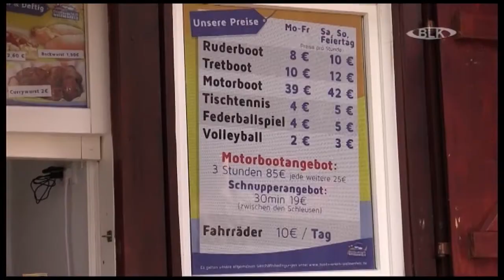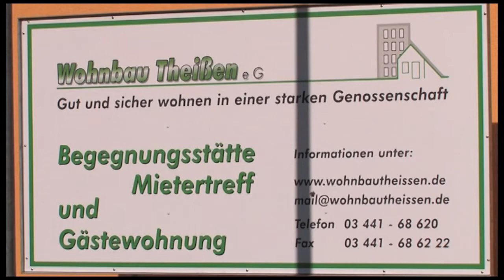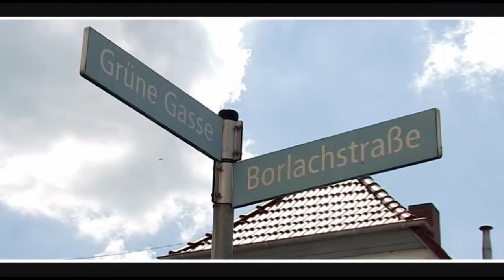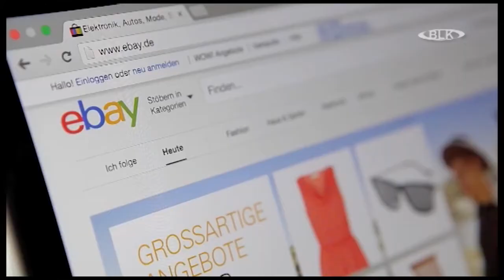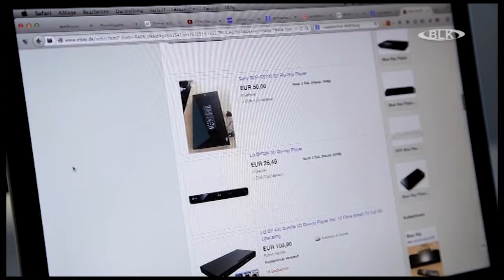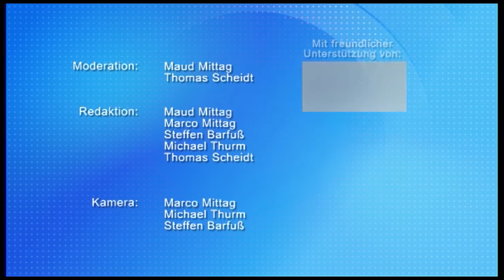Sendung vom Freitag, 24.04.2015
In dieser Sendung: Landesmeisterschaft im Ju-Jutsu in Naumburg / Saisoneröffnung des Bootsverleih´s in Weißenfels / Veranstaltungstipps / Frühjahrsputz - mit aussortierten Gegenständen Geld verdienen / Wettervorschau für´s Wochenende